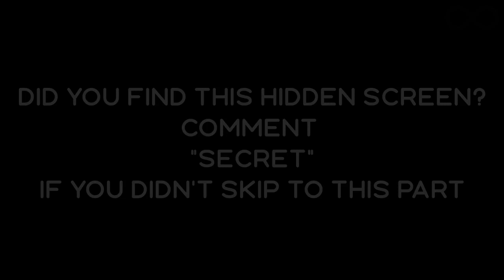FORTNITE KEYED UP 2 HOURS